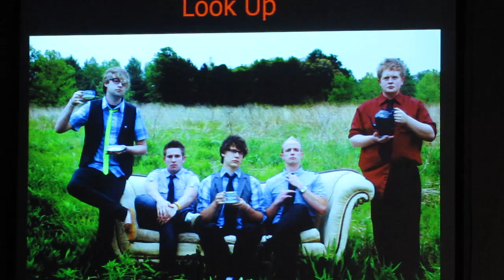1 Dram Na:Get Ready